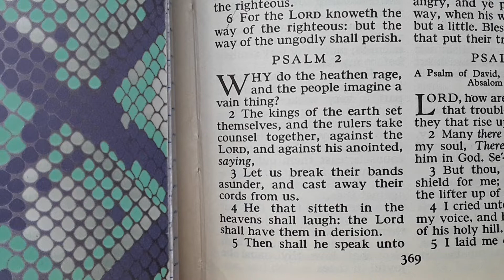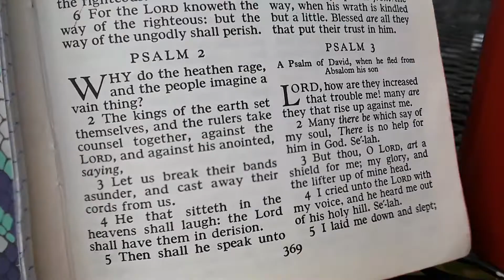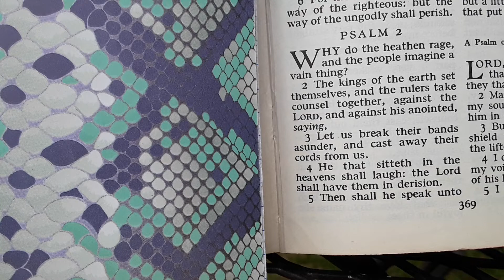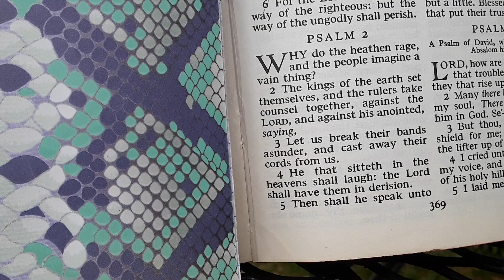WAS KING DAVID A KOOKY CONSPIRACY THEORISTS ?